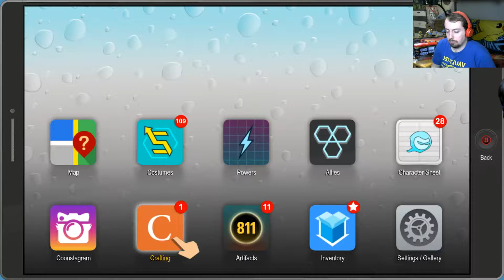The Heavily Censored Throwdown || South Park The Fractured But Whole Part 37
Admittedly this one was mostly my own fault. But how was I supposed to know this would happen when i pressed buttons!!

►Ending music by: Bryon Macdonald (That's me!)